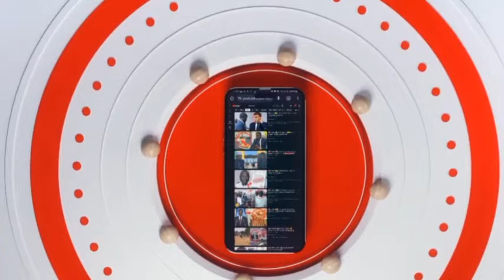🔴Kawtef 😯😯 Vraiment li metina Regarde 👉👀 Merci Cheikh Anne Patriot 🙏🏾🙏🏾🙏🏾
MATAM INDONE 🙏🏾🙏🏾Opération fate fép Focus sur le 17 novembre
2024 Inch'Allah Merci Président Ousmane SONKO Pr Bassirou Diomaye Faye